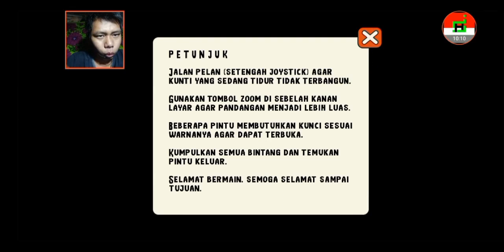bertarung & membantu di Gameplay ( POCONG HUNTER 3 ) level boss stage 1 hutan #5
Seorang remaja yang terdampar di sebuah pulau terkutuk. Susanto, seorang remaja sedang memancing ikan menggunakan rakit buatannya di tengah laut. Tanpa disadari karena lapar dan lelahnya, dia tertidur hingga larut malam dan terdampar di sebuah pulau. Di pulau tersebut dia berjalan sangat jauh hingga pingsan dan diselamatkan oleh seorang warga.
Pulau Terkutuk, dahulu sangat makmur dan penduduknya bahagia, Kini menjadi terbelakang dan warga hidup dalam penderitaan. Susanto berusaha untuk mencari tahu apa yang sebenarnya terjadi di pulau tersebut. Dengan berbekal tongkat sakti pemberian sang guru, dia diberikan mandat untuk melawan Pocong, Kuntilanak, Suster ngesot dan hantu-hantu jenis lain di Pulau Terkutuk itu dan merebut keris pusaka milik warga yang selama puluhan tahun disembunyikan para hantu.

saya upload video lagi pada tanggal 16 mei 2023

DI UPLOAD PADA AHAD 07 (di upload 11:25)-(selesai di upload 11:30) APRIL 2023 17 SYAWAL 1444H